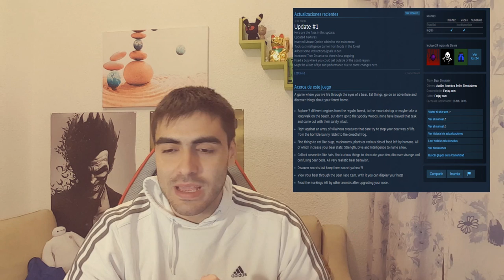La fuerza de una crítica de PEWDIEPIE [OPINIÓN-VLOG]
Os comento desde mi humilde opinión una noticia que ha surgido a dia de hoy a raíz de un juego que esta en steam, el juego se llama "bear simulator" y el revuelo no ha sido poco, doy mi opinión sin faltar al respeto y tratando en tema con la mayor delicadeza posible.